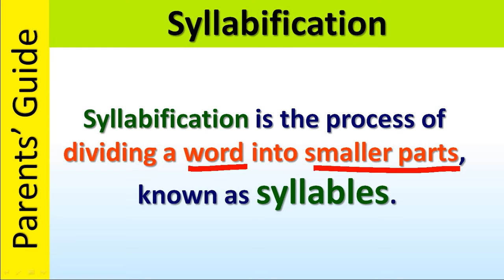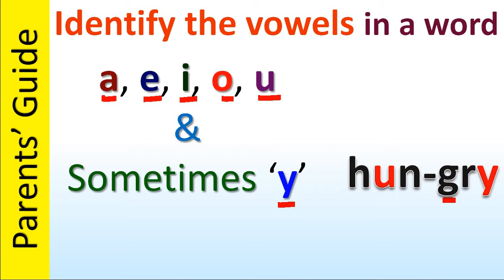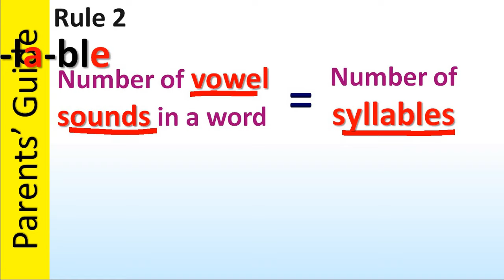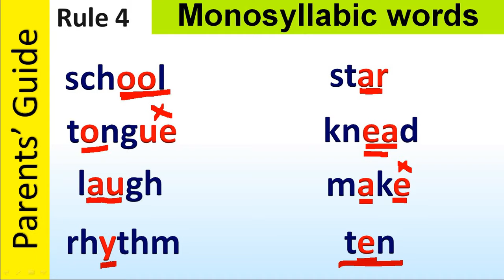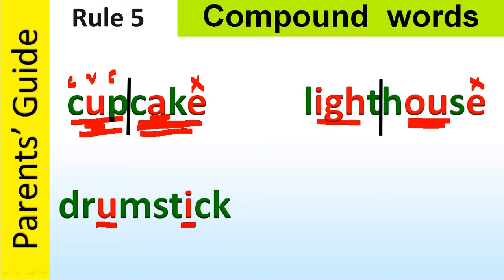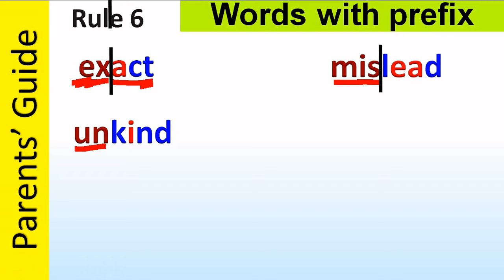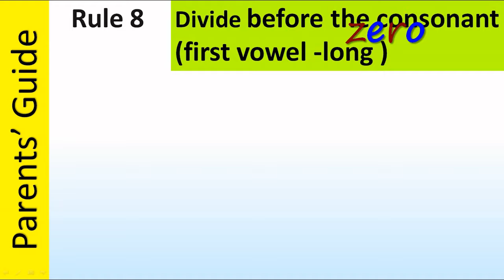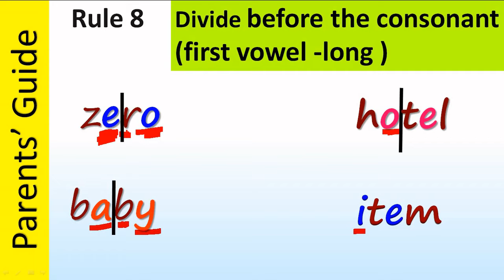SYLLABLE DIVISION in TAMIL /Fundamental Rules of Syllabification syllable /Parents Guide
Phonics in TAMIL -SHORT & LONG VOWELS -Part -1 OPEN & CLOSED SYLLABLE /Split Digraph Find Gold Rule